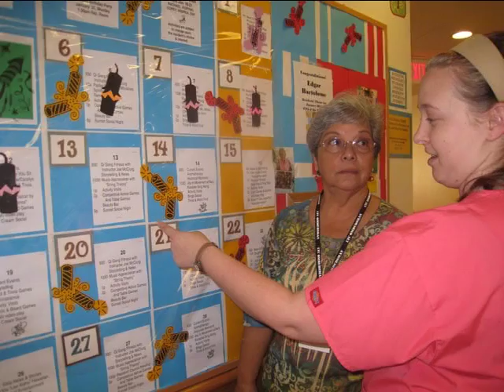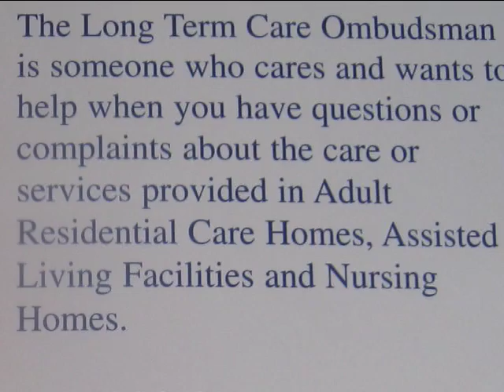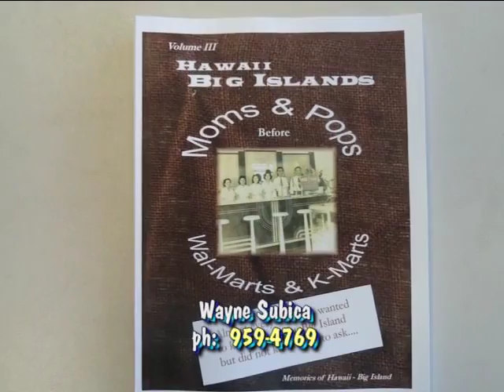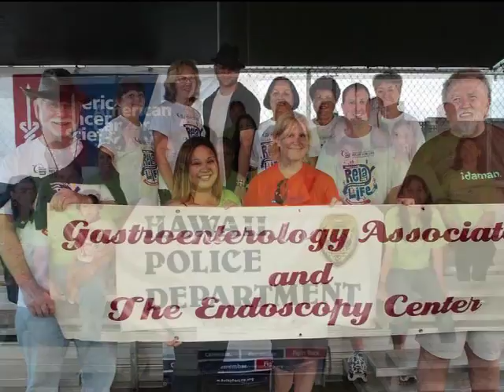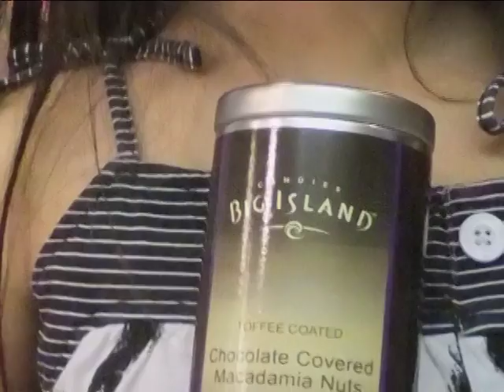"Seniors" Mar 2011 - 05 (Advertised prices expire Mar 31, 2011)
State Long Term Care - Ombudsman; Behind GY Camera - Thank You Fans, Wayne Subica, ACS-Volunteer Awards, Relay for Life, Outstanding Older Americans, Prostate Cancer Support Group, MOD - March for Babies, KTA - Wellness Fair
   Breakfast/Lunch/Dinner
   S'port Up